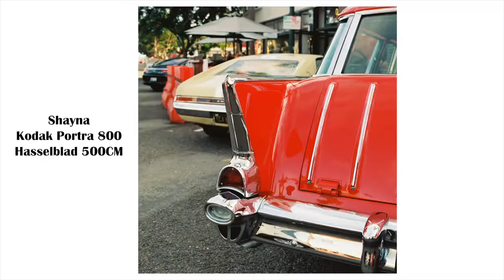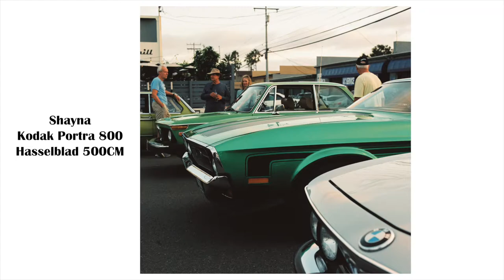Shooting Film at a Car Show | Portra 800, Kodak Gold (O&A Ep.13)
Wow, would you look at that? We're back! Happy New Year, everyone. We hope you've stuck around and will continue to enjoy the new videos we have in store for you in 2022. Have fun, shoot film :)
In this video, we shot photos at the Encinitas Cruise Nights car show, and it was the last one of the season for 2021. Looking forward to hopefully attending another one this year, so many beautiful cars!